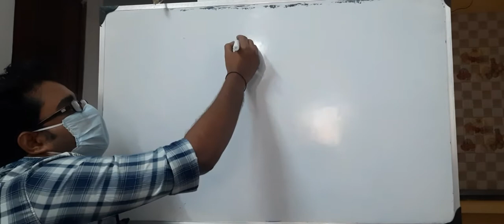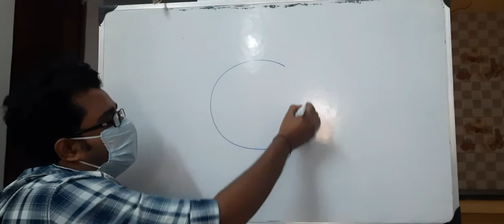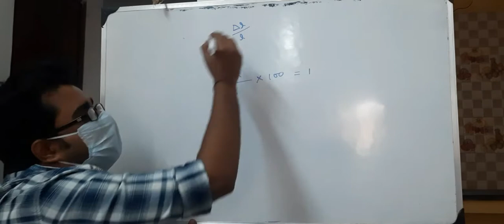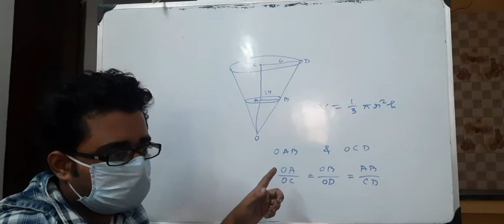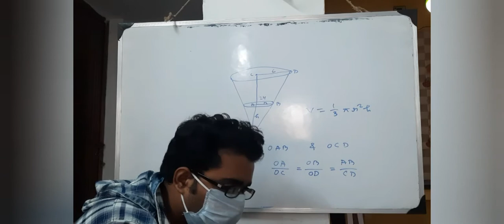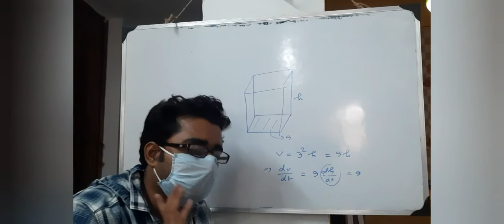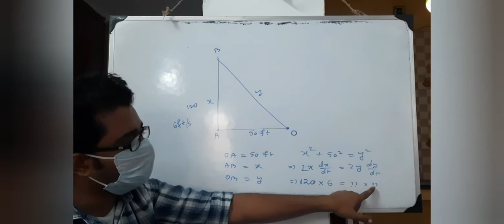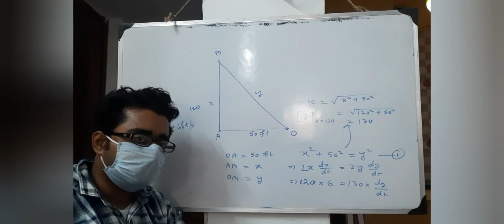অন্তরকলজের ব্যাখ্যা- দ্বিতীয় পর্ব